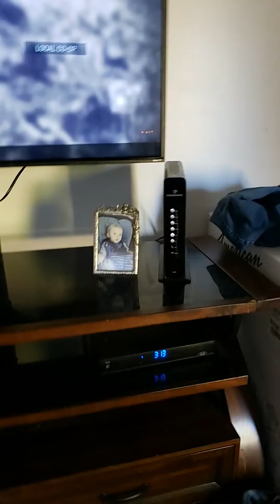Call of duty modern warfare!